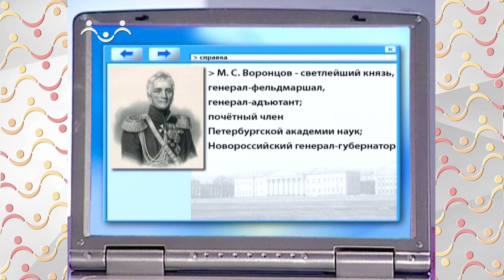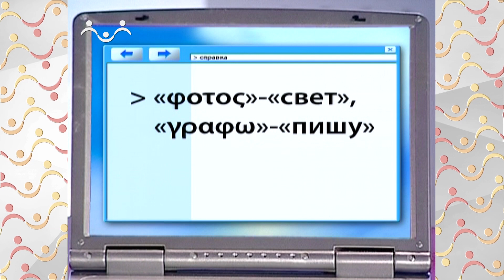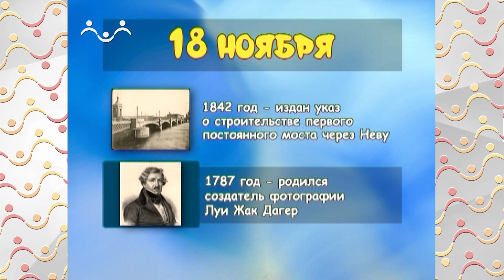Добрый День. 18 ноября